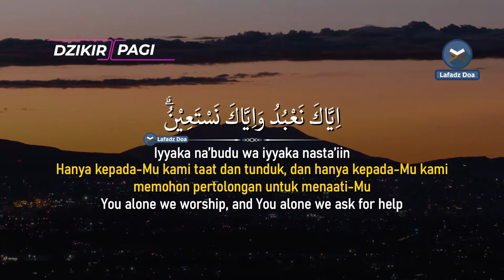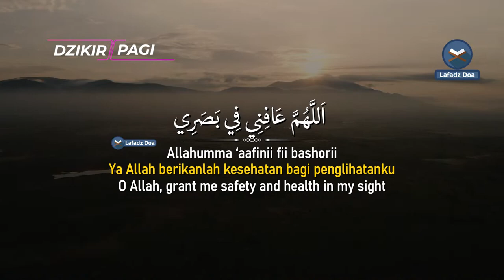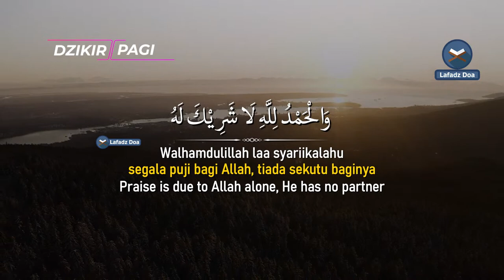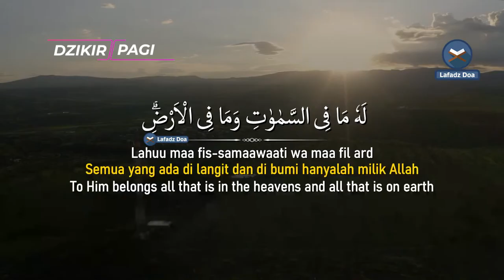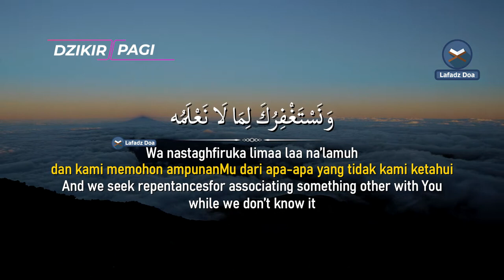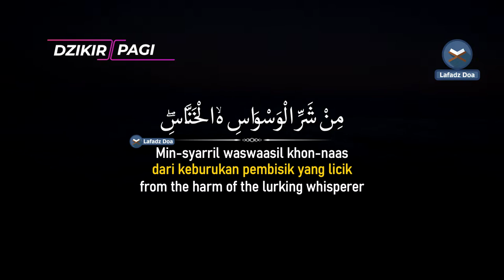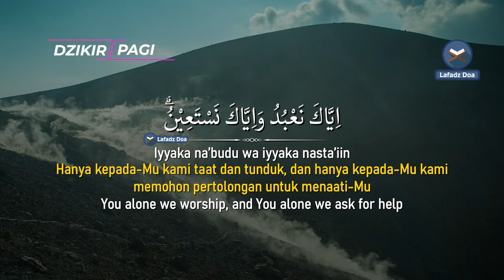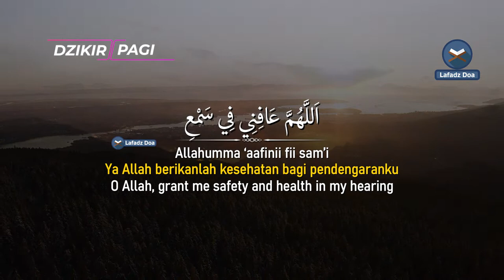DZIKIR PAGI HARI LAFADZ DOA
Assalamualaikum warohmatullah wabarokaatuh